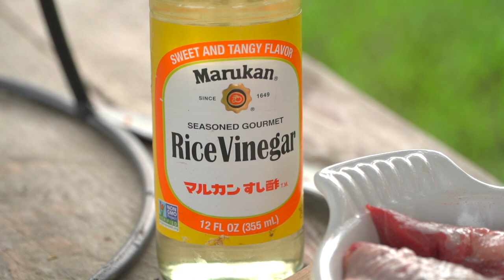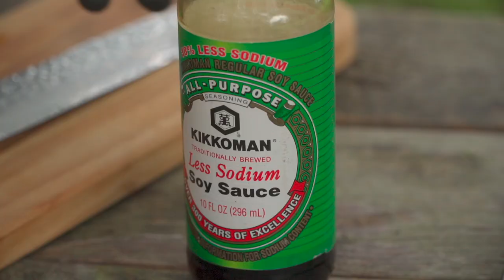Quick Fire Petite Filet aka Teres Major with Soy Roasted Broccoli | Chef Eric Recipe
I have been using this steak marinade in restaurants and in the backyard for years with fantastic success. It's fast, fun and delicious, especially as it hits the flames and caramelizes on the outside of succulent beef. Teres Major is a hidden gem in the beef world, but Creekstone Farms has it for you. This is your next quick fire, sensational meal. Enjoy!

Chef Eric Gephart

Quick Fire Petite Fillet aka Teres Major
with Soy Roasted Broccoli

2     Each Creekstone Farms Petite Fillet aka Teres Major
2     Cups Chef Eric Steak Marinade
1     Head Broccoli, Trimmed
2     Tablespoon Soy Sauce

Chef Eric Steak Marinade:
1     Tablespoon Ginger
4     Cloves Garlic, Fresh Chopped
¼    Bunch Scallion
1     Cup Soy Sauce
¼    Cup Sweet Chili
1     Tablespoon Pickled Ginger Juice
2     teaspoons Garlic Chili Sauce or Sambal
1     Tablespoons Seasoned Rice Vinegar
2     Tablespoons Olive Oil

Marinade Method:
Combine in a bowl and whisk to fully incorporate.

Method:
1. Stalinize your grill between 450 and 500F.
2. As the grill is coming to temperature, do some light trim work removing any visible silver skin from your steaks then transfer the steaks to the marinade for 30 minutes (No longer than 3 hours)
3. Now that the grill is to temperature and the steak is marinated, transfer the steaks to the direct grill. Place the broccoli stem down on the edges of the grill and close the dome. Make sure the draft door and Kontrol tower are both fully open.
4. Cook for a minute and a half. Open the grill, splash some soy sauce on the broccoli and flip it. Move the steaks around on the grill to build even caramelization, flip when you like the color flip the steak to the other side and sear for another 3 minutes. Once the broccoli is softened and is slightly roasted, remove it and place it on the presentation plate.
5. Continue to grill dome up and flip the steaks occasionally until you have even caramelization on all sides, and you have reached an internal temperature of 125 to 130F. Once the internal temp has been reached transfer the steaks to a cutting board and allow to rest for around 10 minutes. Slice the steak across the grain into ¼ inch thickness and transfer to the presentation plate with the soy roasted broccoli. Enjoy!